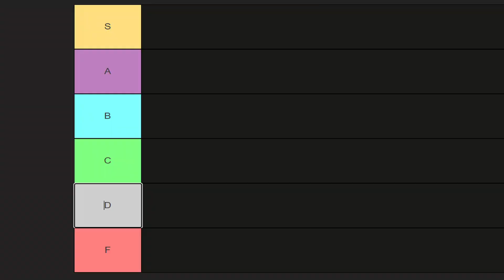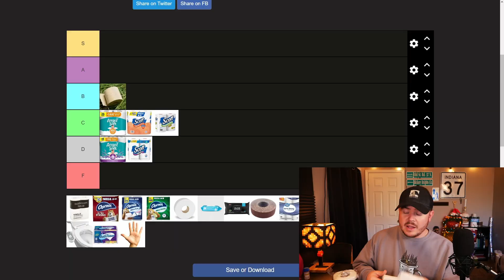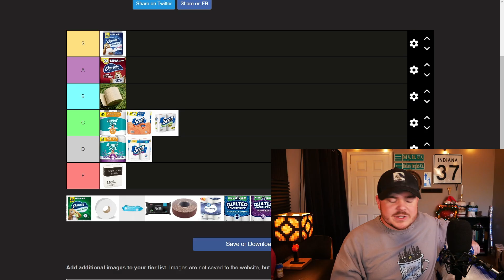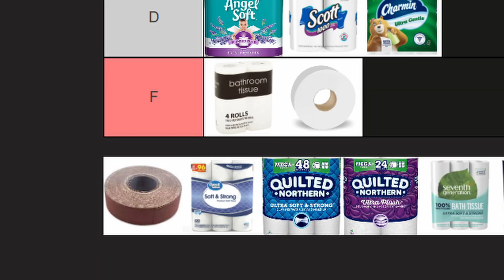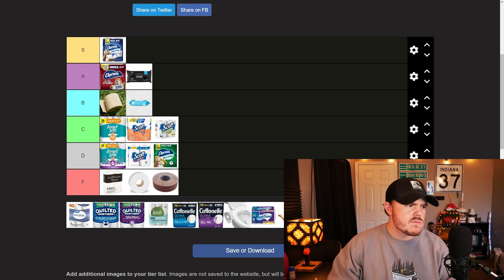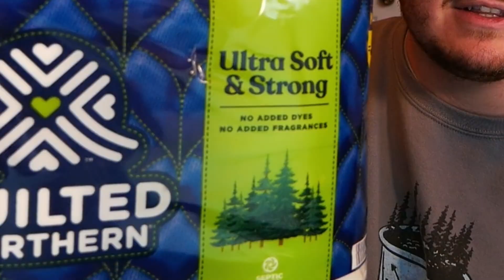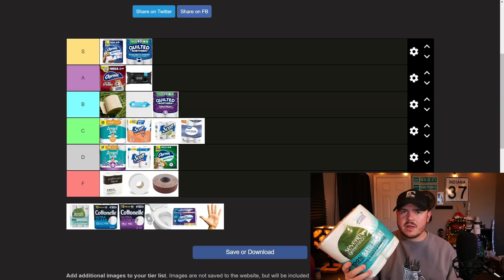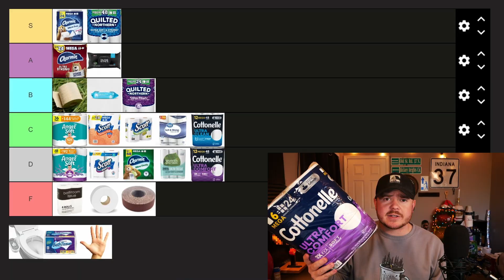Toilet Paper Tier List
Who would've thought I'd be back just two weeks after the last video? Probably not you! Season 2 is still in full swing and today I'm sharing my strongest opinions over the paper we use to wipe our behinds.

Hope you liked the video, let me know what you thought and how you're doing in the comments below :)

For those who desire to fill out their own toilet paper tier list, here's the link to the one I created for this video:

00:00 - Intro
00:36 - Angel Soft
01:53 - Scott TP
03:36 - The Charmin Line
05:06 - Public School TP
05:41 - Wipes
06:33 - Sand Paper
07:44 - Quilted Northern Line
09:21 - Cottonelle Line
11:33 - Hand Wipe